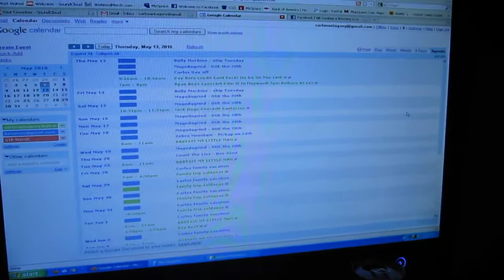video_blog_1.MOV